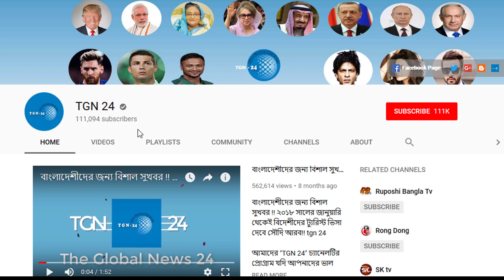সৌদির অবৈধ প্রবাসীদের জরুরী তথ্য। সৌদিতে মার্চ মাসে আউটপাসের সম্ভাবনা - সৌদির অবৈধদের যা করনীয়।